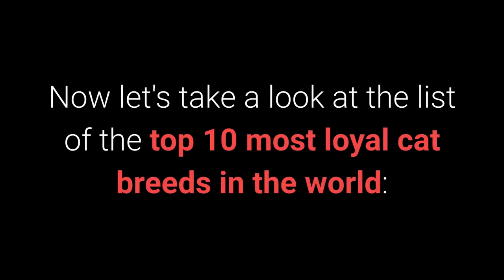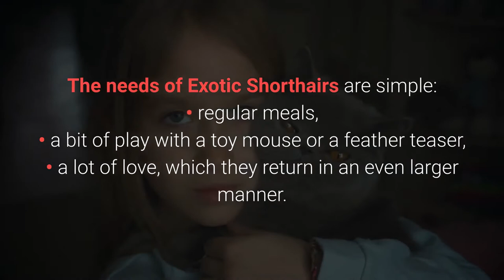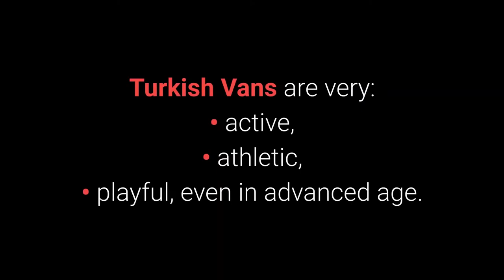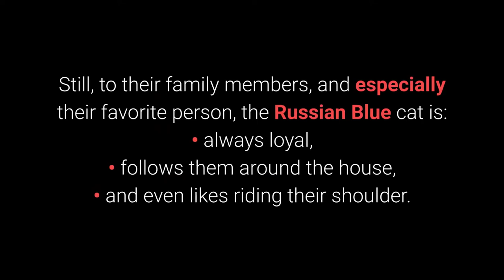Most Loyal Cats TOP 10 Most Loyal Cat Breeds In The World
👉 Most loyal cats will follow you and provide you and your family with unconditional love. The list of the TOP 10 most loyal cat breeds in the world reveals you furry little cats that possess this trait in spades.

💵 Tip Jar: 💵
Bitcoin: [14yyb87SSpzXpLnoXCa9ff6kLY5oEJjUwP]

✌️ Transcription ✌️
Every animal has its way of showing love, attachment, and loyalty to their human, but cats sometimes excel at it.

10. The Exotic Shorthair.

The Exotic Shorthair is a blend between the Persian and the American Shorthair cat. They are every bit as likable, playful, cute, and devoted.

The Exotic enjoys playing for as long as you'll play with them, but they also know how to have fun when their humans are busy or away from home.

9. The Abyssinian.

These cats have a very distinctive appearance, with short hair and a wedge-shaped head.

They're not quite fluffy kittens who love being pets, but they are very devoted and love children and other pets.

8. The Persian.

With their adorable eyes and facial expression, it's no wonder that Persians are considered some of the most beautiful cats in the world. However, they also happen to be some of the most loyal! What's the reason?

They tend to show their affection to their loved ones, which makes them one of the most loyal cat breeds in the world.

7.  The Siamese.

The talkative Siamese cat has no problem declaring its devotion to people.

These cats love and desire attention, and if they're loyal to you, they'll follow you all around the house.

6. The Turkish Van.

The Turkish Van is a friendly and faithful cat that gets very attached to its owners. However, they may select one or two family members as favorites.

This very smart, but sometimes clumsy cat is a rare breed that's difficult, albeit not impossible, to find.

5. The Maine Coon.

As these beloved cats grow, so does their loyalty to you.

The Maine Coon can get very attached and always wants to be where you are. Isn't that true loyalty?

They earned their moniker "gentle giant" since they treat strangers like friends. They also tend to be gentle toward children and other pets.

4. The Devon Rex.

Would you like a cat that loves cuddling?

The kind-natured Devon Rex loves to cuddle, so save your best cuddles for them!

Gentle by nature, they are always ready to play with you.

3. The Russian Blue.

The Russian Blue cat has a reputation for being gentle, quiet, and even a bit shy. Don't take that the wrong way though!

These cats may be quiet by nature, but they love playing, jumping, and climbing. Russian Blue cats prefer finding high places from which they can observe humans and situations, and only then deciding if they'd like to join in.

2. The Ragdoll.

Although you won't find Ragdoll cats on the list of the most intelligent, they are amazing in their unique way. Why?

They are likable and extremely devoted, and kids adore them. There's plenty of reasons!

1. The Egyptian Mau.

This kitten might look wild with its naturally spotted coat, but don't worry! The Egyptian Mau is incredible when it spends quality time with its favorite people.

They are very polite cats. You will most likely find them waving their tail and munching on their paws in the lap of their favorite owners.

The Egyptian Mau is a playful and friendly cat.

After hearing these extraordinary traits of some of the most loyal cat breeds in the world, few people would remain stoic in the presence of these lovely creatures.

Each of them tries to express love and devotion to their humans in their particular way. Every owner of these cats should know how to appreciate them.

While cats may not be able to talk, we all know that true love isn't in words, but in actions! Wouldn't you agree?

If you know of any cat breeds that I failed to mention in the video, or you have a suggestion or some additional information, please leave a comment below the video.

Take care!

TOP 10 Most Loyal Cat Breeds In The World!